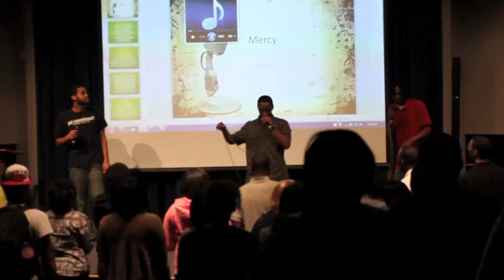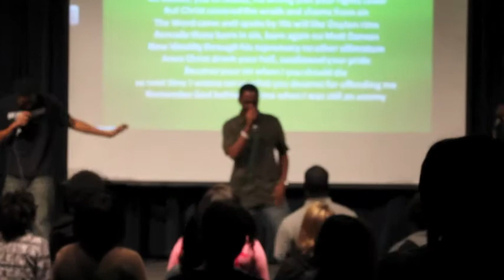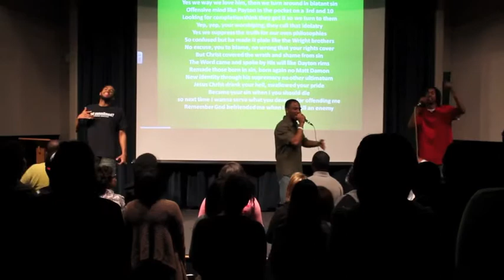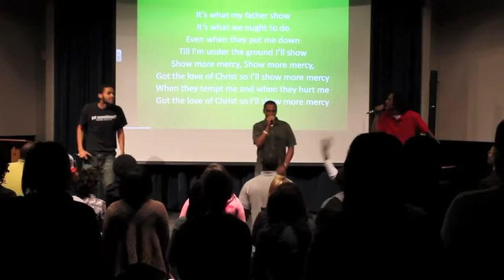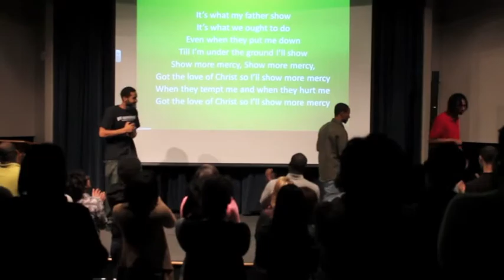Mercy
B. Lee, Brandon, and Efrem led us in worship during this past week's Tuesday Night Teaching